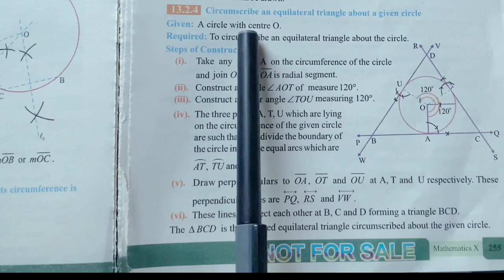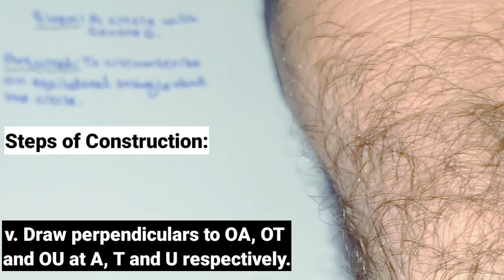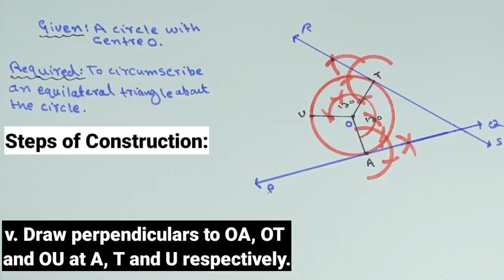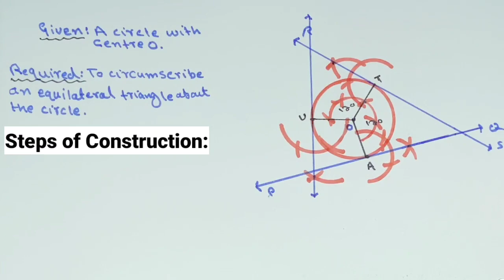10th CLASS MATH LESSON NO:5 UNIT:13 | Circumscribe an equilateral triangle about a given circle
10th CLASS MATH LESSON NO:5 UNIT:13 | Circumscribe an equilateral triangle about a given circle

This video is about: To Circumscribe an equilateral triangle about a given circle.
There are various questions solved and discussed in this video, which will help you a lot to learn practical geometry circle.
This video is very important for specially the students of class 9th and 10th.
Circumscribe an equilateral triangle about a given circle by hannan online math academy  inscribe circle find altitude Circumscribed an equilateral triangle about a given circle an equilateral triangle is circumscribed about a circle KP 10th math ex.13.1 exercise 13.1 Q.7 10 math exercise 13.1 class 10 Math Q.8 exercise 13.1 class 10 Math kpk board 10 class math exercise 13.1 unit 13 practical geometry circle grade 10 Math unit 13 exercise 13.1 construct a triangle also draw its inscribe circle Circumscribed an equilateral triangle about a circle 10 maths unit 13  lesson no 5 lec 5 exercise 13.1